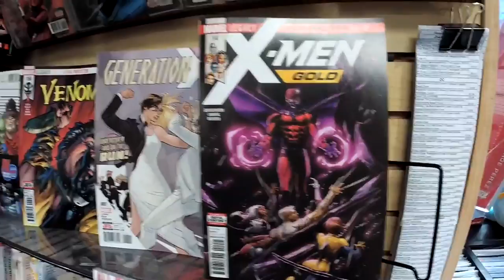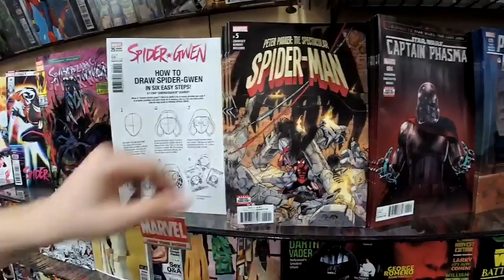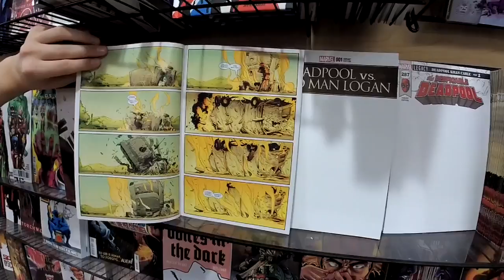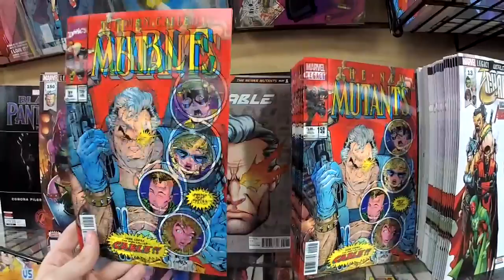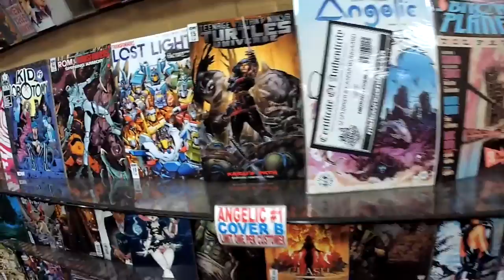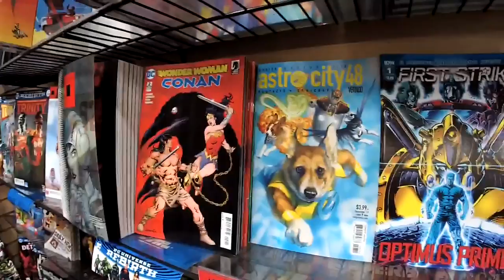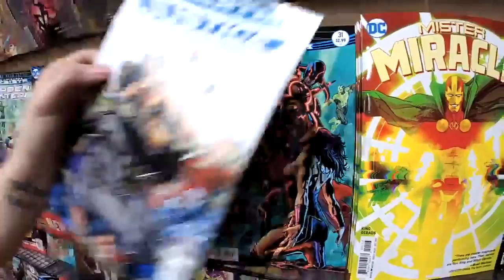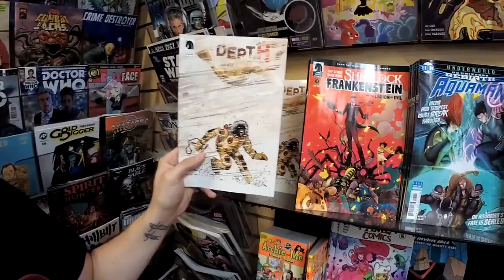Happy New Comic Book day from Midtown Comics Grand Central!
Henry gives us a tour of this week's new releases and recommends some can't miss reads this week!